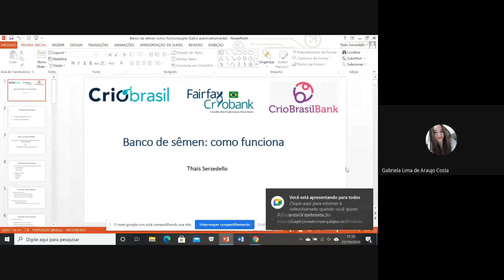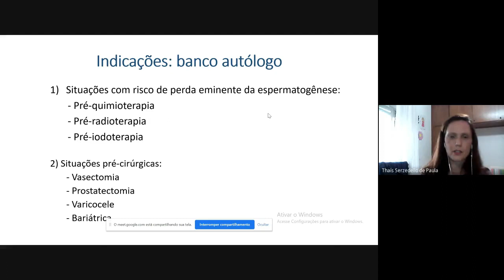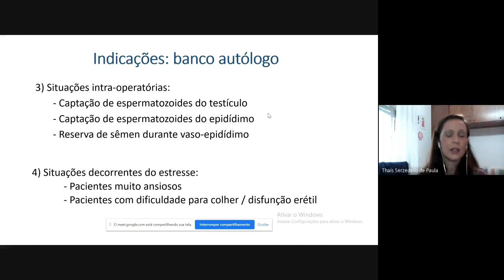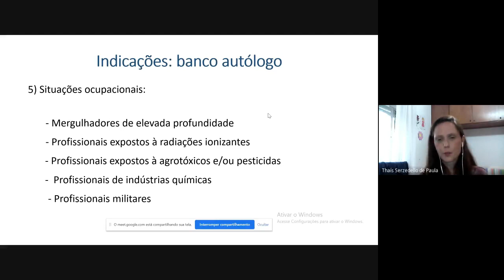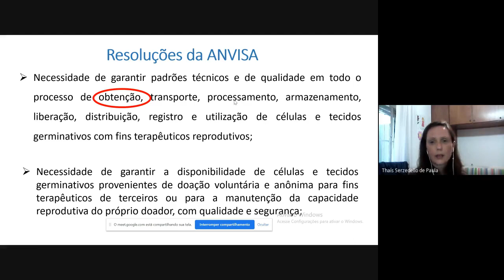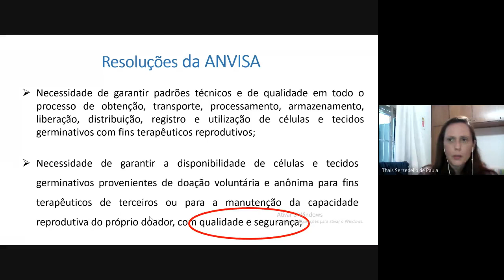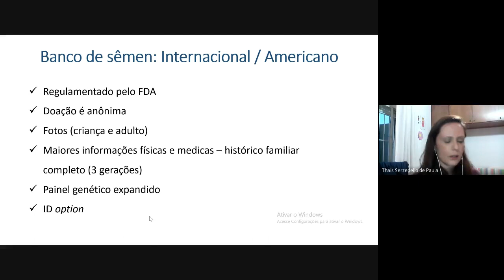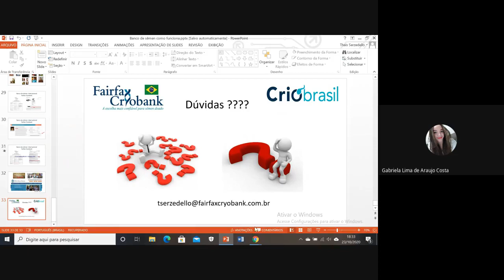Banco de sêmen e como funciona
Palestra realizada no dia 23/10/20 com a palestrante Thaís Serzedello e organização LAB-USJT.

Instagram da LAB: @lab_usjt
Instagram da palestrante: @thais.andrologia
Instagram clínica: @fairfaxcryobankbrasil